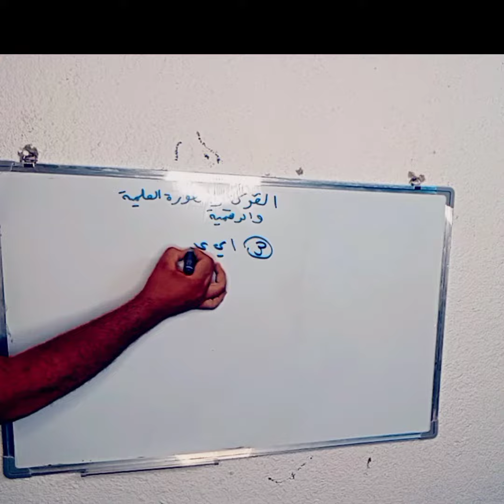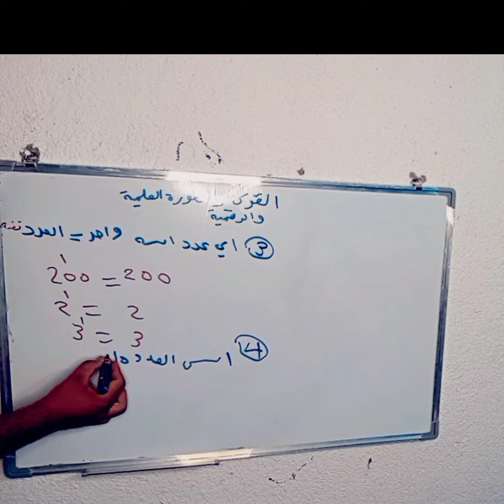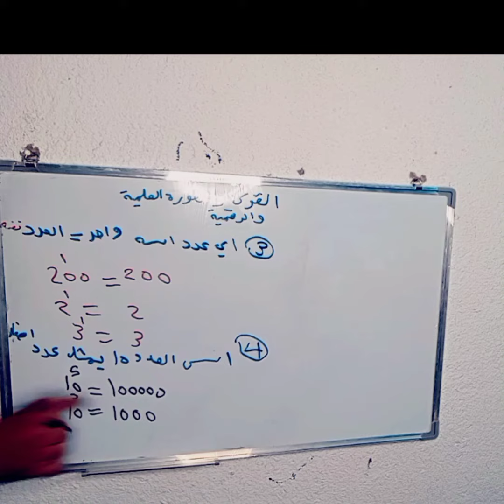القوى والصوره العلميه رياضيات الاول +المتوسط فصل الاول ج3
في هذا الفيديوالقوى والصوره العلميه رياضيات الاول ، سأوضح لكم كيف يمكننا استخداماحلالقوى والصوره العلميه،  في كتابنا المدرسي القائم على حسابايجا القوى والصوره العلميه، وكيف يمكننا البدء في استخدامها في حياتنا اليومية.ايجاد